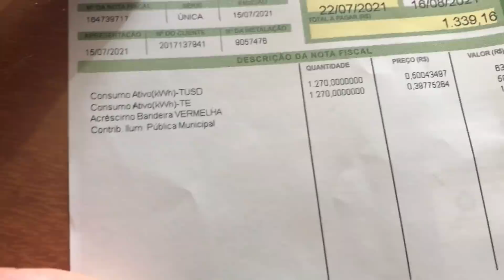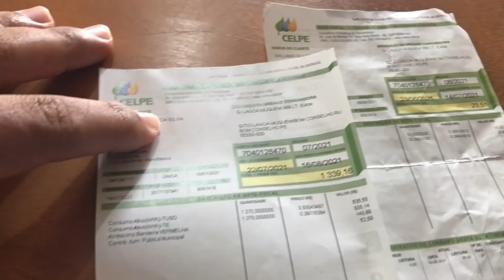VOCÊS JÁ VIRAM UM ABSURDO DESSE ?! VEJAM SÓ O QUE CHEGOU AQUI EM CASA!!!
O Se você gostou desse vídeo, deixe seu joinha e seu comentário, abraço e fiquem todos com Deus!